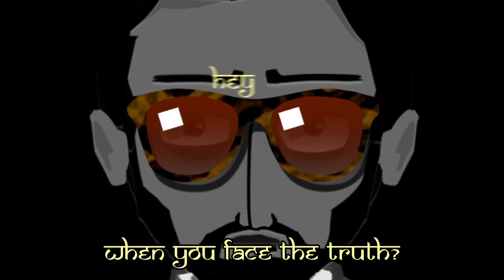Raj Ramayya - "Long Gone Guru" (Official Music Video)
Official Music Video for "Long Gone Guru", from the album "Spicy Beats" (Out on December 4, 2020).

With his first single now available on DSP, Raj is introducing his fans to the beginning of his journey where they will discover some of his Indian roots up to his current lifestyle, "living the Indian dream" in North America.

The "Long Gone Guru" music video is also a statement that is challenging the Hindu beliefs and the world of materialism in which we are currently living, all of which is wrapped in an animated collage that represents his involvement in the world of animation.

Musically, the song is a Pop Rock and Funk track driven by edgy basslines, yet light and groovy drum beats, verses in the vein of Tame Impala with a catchy chorus that brings Damon Albarn's vocals with Gorillaz to mind and instrumentation reminiscent of Beats Antique.